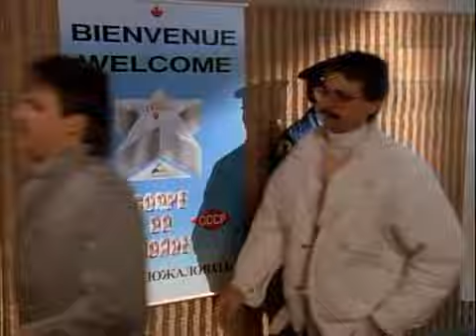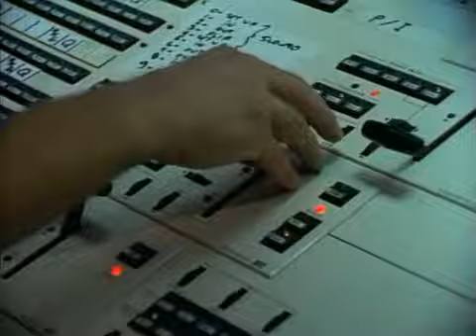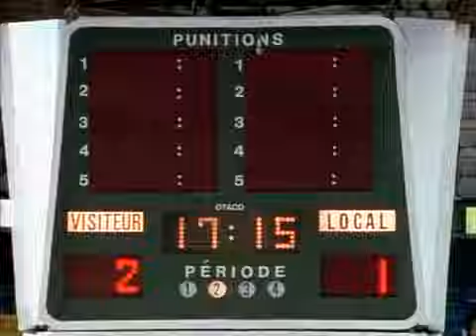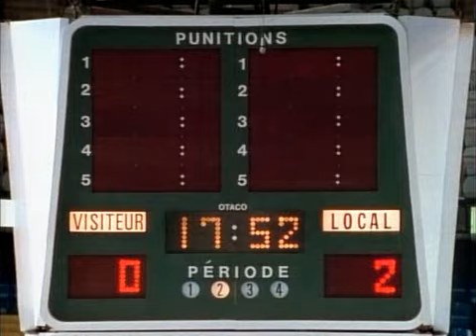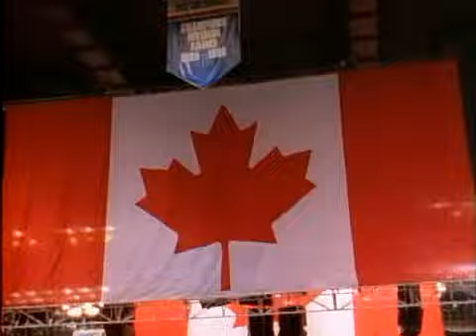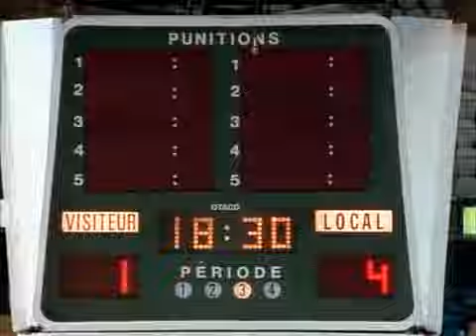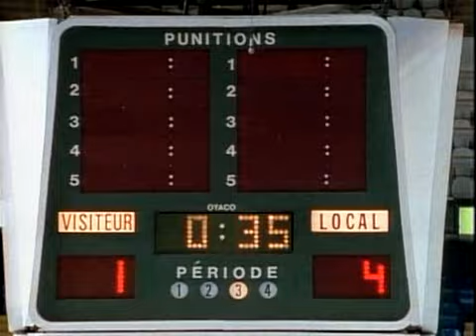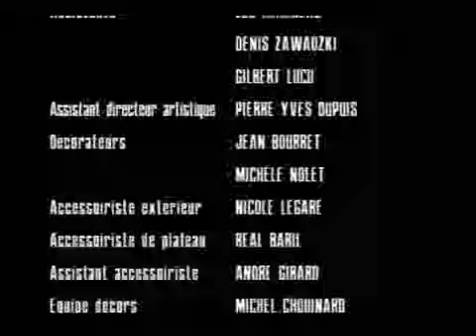1986 - Lance et Compte - 2x13